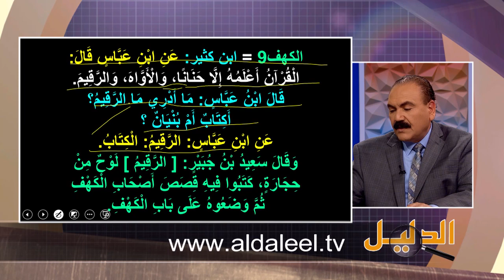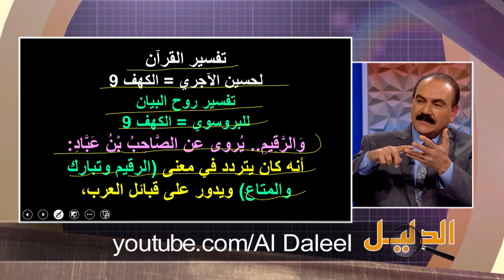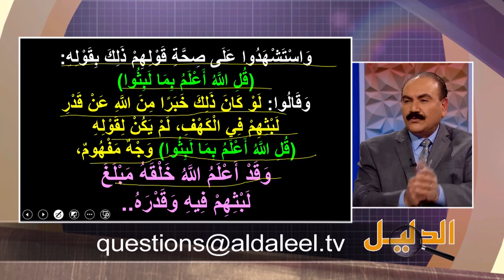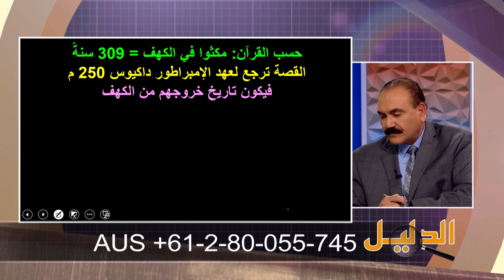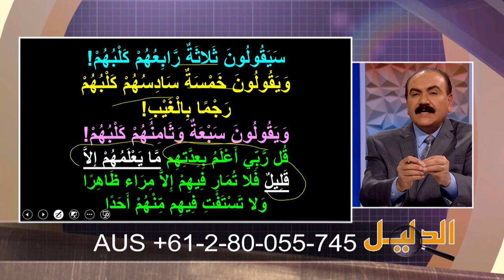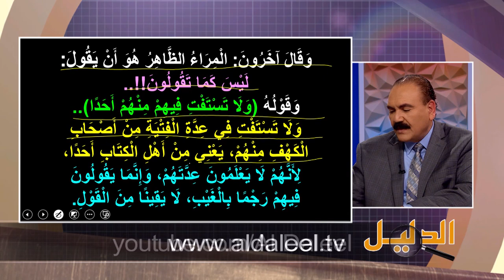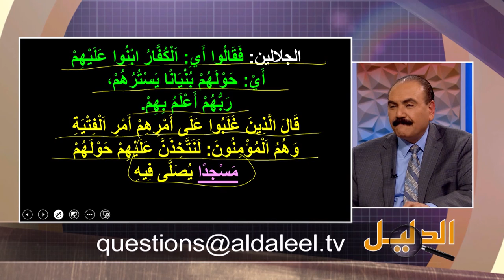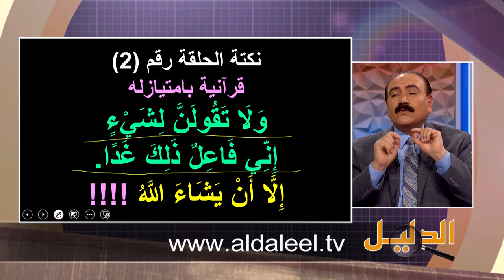ألغاز أصحاب الكهف في القرآن - برنامج الدليل - الحلقة 558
كانت مشكلة رسول الإسلام، هي مشكلة كل الأنبياء الكذبة، فهو لم يستطع أن يقدم ما يثبت نبوته، فهو بلا معجزة، بل وحتى الأسئلة التي وُجهت له، لم يستطع أن يقدم عنها أجوبة سليمة.. وحلقة اليوم تدور حول هذه الأسئلة الواردة من أهل الكتاب، وكانت عن أصحاب الكهف، فهل استطاع أن يقدم أجوبة سليمة عنها؟! هذا ما سنناقشه في حلقة اليوم من برنامج الدليل على قناة الحياة المسيحية.. فتابعونا وصلوا لأجلنا.. "